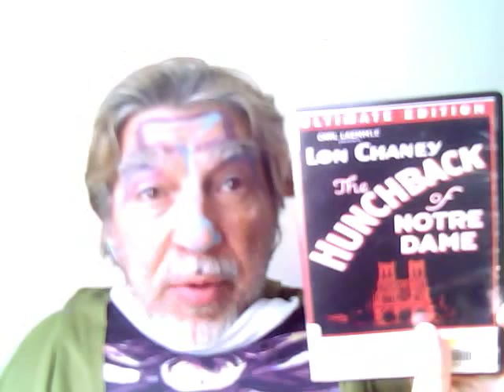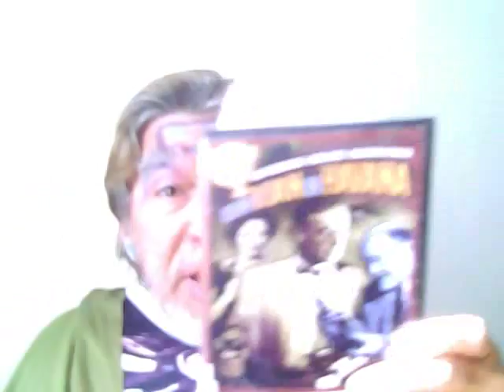THOSE WERE THE DAYS MHOPKINS 4ULUKASELTABERNITO! HELLORUSSIA MAURLEEN! 2015 November 27 12 56 15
I THINK THIS IS A GOOD SONG 4 OUR "CHURCH" LUKE BRACEY
WHICH WE CAN CALL

EL TABERNITO!
LUKAS'S EL TARBENITO

GREETINGS TO MAURLEEN AND THE MORMONS

AND GREETINGS TO RUSSIA...BECAUSE MY UNDERSTANDING IS THIS SONG WAS VERY POPULAR IN THE ORIGINAL RUSSIAN AND THEN MADE KNOWN IN THE REST OF THE WORLD IN ENGLISH...

AND IT'S KIND OF HAS A "GYPSY THEME 2 IT!...

IM MEMORY OF MAUREEN O'HARA ESMERALDA THE GYPSY GIRL IN THE HUNCHBACK OF NOTRE DAME FROM

VICTOR HUGO'S IMMORTAL CLASSIC. I GOT THAT FROM THE MOVIE
IT STARTS BY SAYTING THAT

FROM VICTOR HUGO'S IMMORTAL CLASSIC

HERES THE VIDEO I USED

THANK U 2 TEODORA DUMITRA FOR LYRICS ONSCREEN WITH 136,967 VIEWS...

LATER LUKE! FOR OUR TABERNITO! A THEME SONG!

AND THE CHURCH...

FREITAG THOSE WERE THE DAYS...TAG FROM MARY HOPKINS...TAG BLACK FRIDAY...TAG 27 NOVEMBER MAN 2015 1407...UHR
AND MY VERSION

HERE'S THE WIKIPEDIA TALKING ABOUT THE RUSSIAN VERSION!

LATER LUKE

FRIDAY FREITAG SOCIAL VIERNES SOCIAL VENDREDI
"Those Were the Days" is a song credited to Gene Raskin, who put English lyrics to the Russian romance song "Dorogoi dlinnoyu" ("Дорогой длинною", lit. "By the long road"), composed by Boris Fomin (1900–1948) with words by the poet Konstantin Podrevskii. It deals with reminiscence upon youth and romantic idealism.
27 NOVEMBER MAN! 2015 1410...UHR